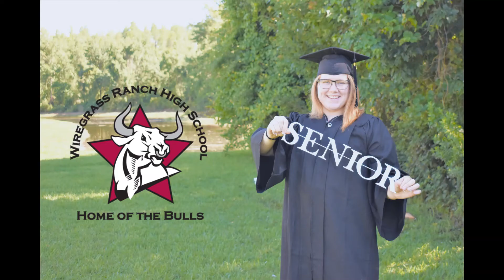Graduation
Raegan & Allyssa c/o 20'